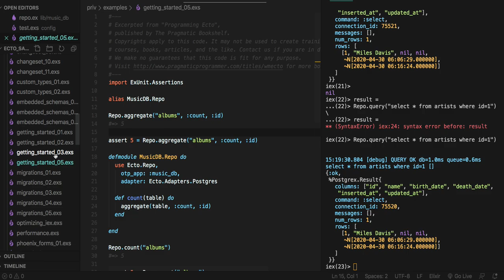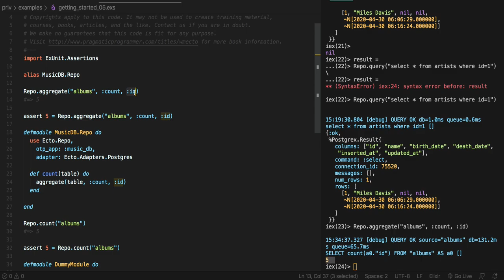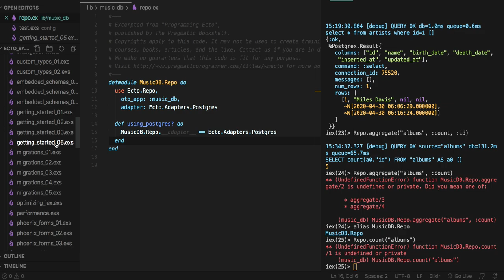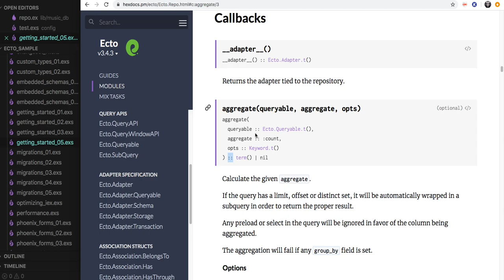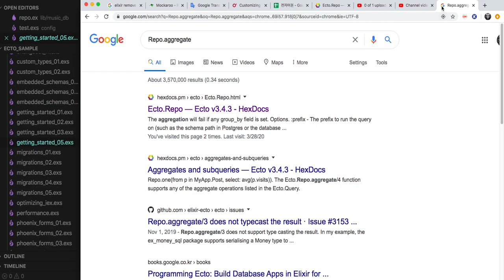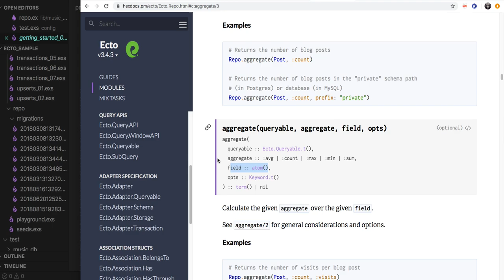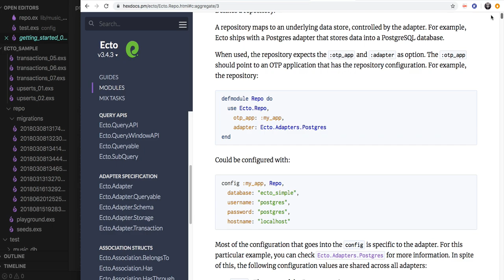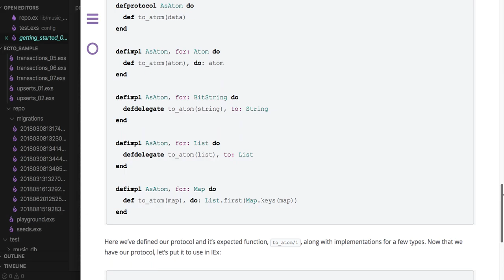[엘릭서 Ecto] 502 - getting_started_05